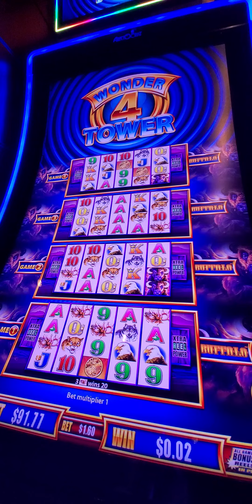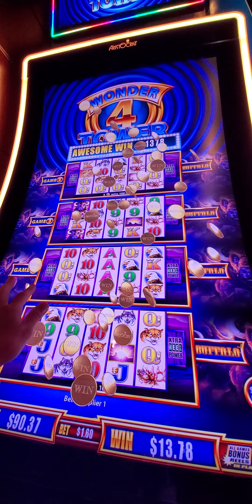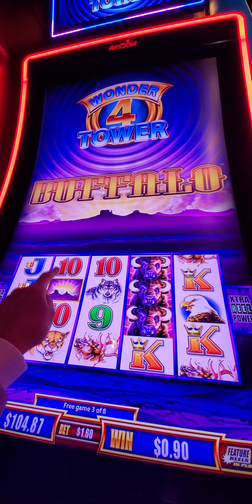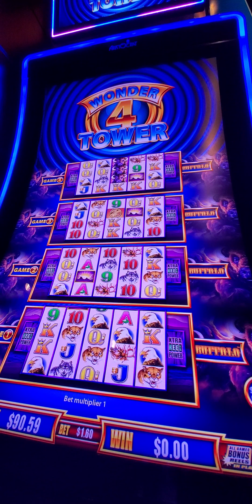1350. Continue Tower 4 slot. 20240417 170943